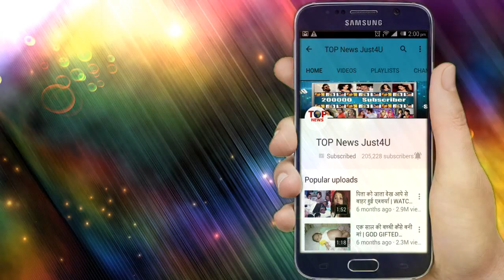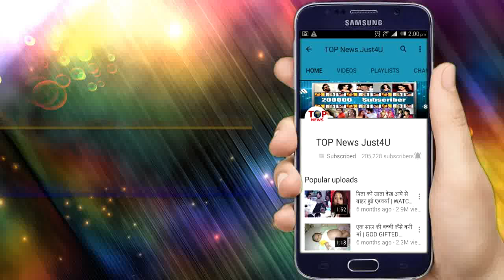YRKKH || GOOD NEWS! KARTIK और NAIRA का होगा महामिलन, राधा - कृष्ण बनकर इस जन्माष्टमी मचायेंगे धूम